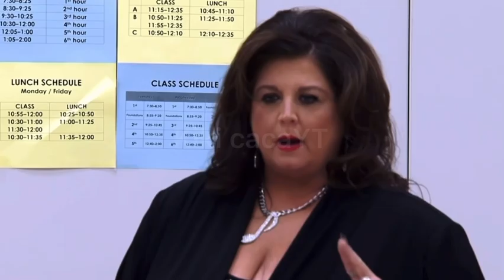I edited dance moms bc why not 🥵